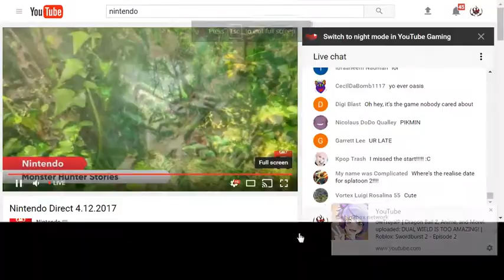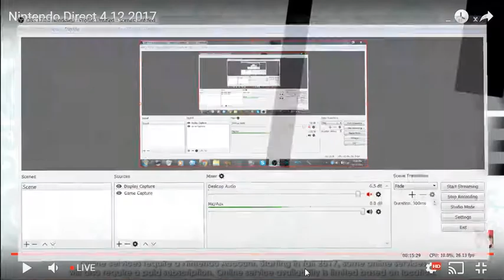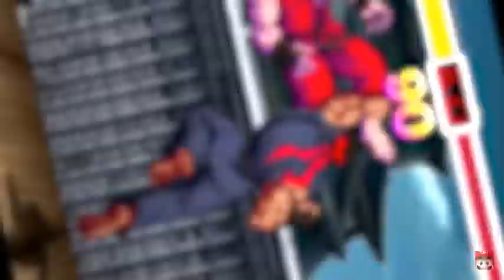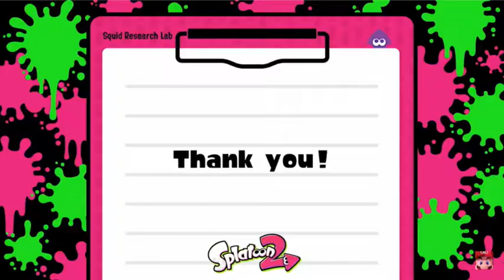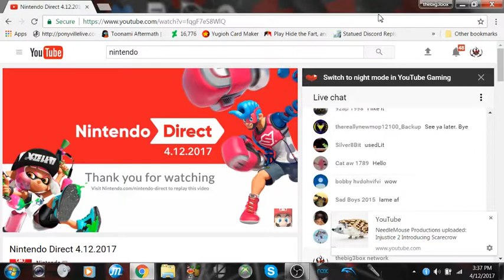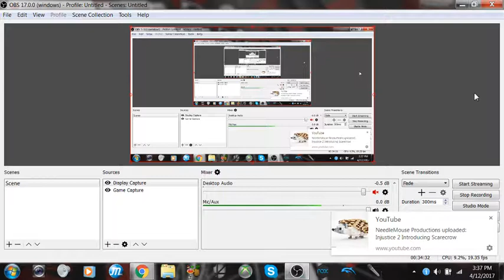the chaos bros watch the Nintendo Direct 4/12/2017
I'm so overcome with emotion after seeing that Nintendo Direct